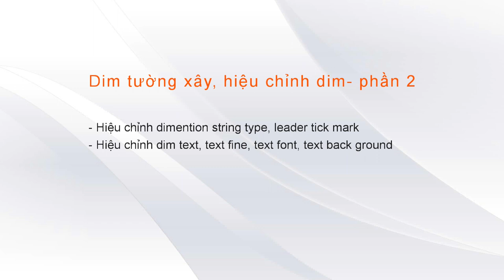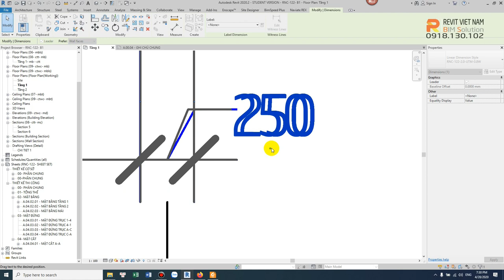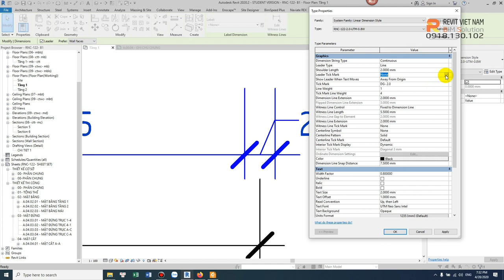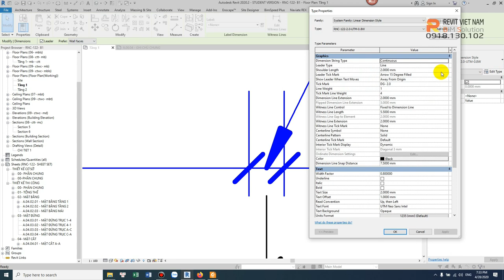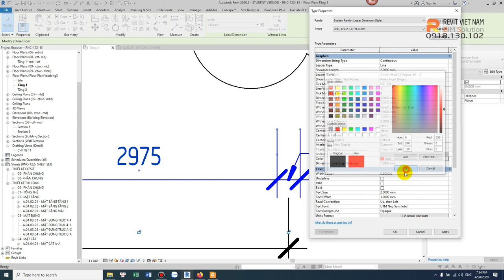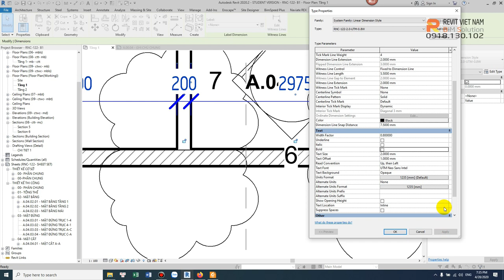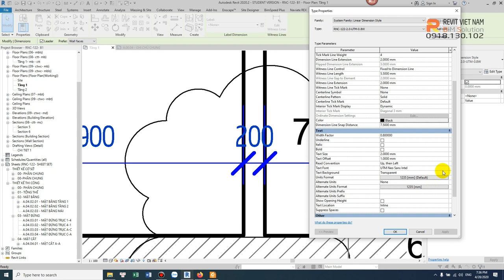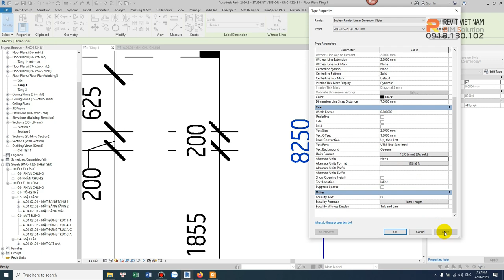3.4. Hướng dẫn Dim và hiệu chỉnh Dim bản vẽ mặt bằng tường xây ứng dụng phần mềm Revit (P2)